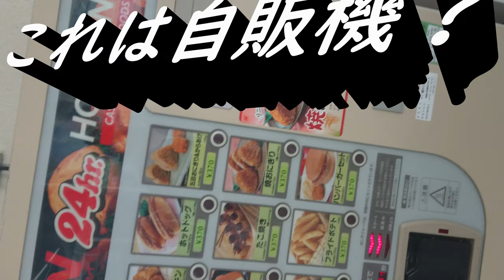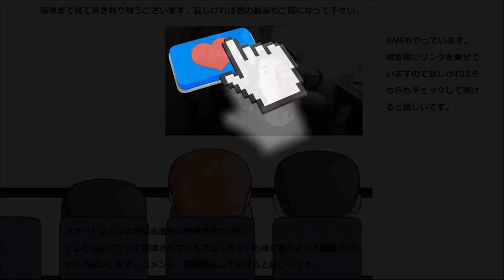駅においてあるニチレイの自販機で売っている物を食べてみた2 今日食べるのは～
ニチレイ自販機動画二本目　今日は何を食べようかな？
わわっ！！意外と来る此方～
贈り物は此方まで↓
〒153-0042